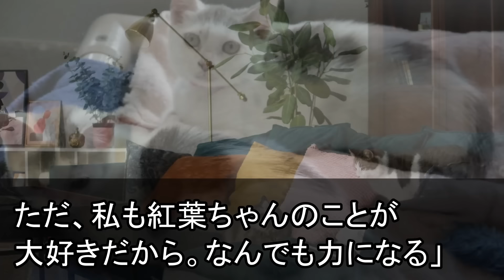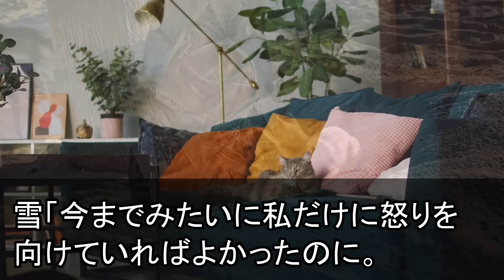【スカッとする話】私を見下す娘がセレブ仲間を家に招待し家政婦扱いされる私を見たセレブ「あ、あの人にこんなことして平気？」娘「何が？奴隷ババァよw」3分後、娘は全てを失う結果にw